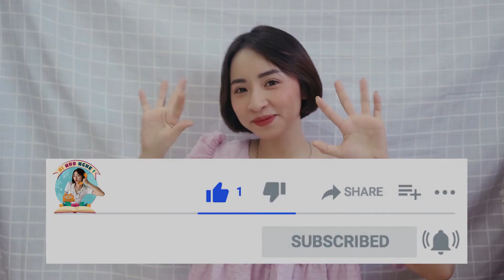HỌC KHOA TOÁN LÀ HỌC GÌ? | TẬP 3 | MÌNH ĐÃ HỌC DỰ THÍNH 1 MÔN 3 LẦN | Ơi Nho nghe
Gửi các bác sinh viên sắp-đang-đã là sinh viên khoa Toán-Tin học của trường Đại học Khoa học Tự nhiên một seri "Học khoa Toán là học gì?" với mong muốn giúp các bác hiểu rõ nội dung chúng ta sẽ được học trong suốt 4 năm học đại học. Qua đây tui hi vọng các bác sẽ dễ dàng chọn cho mình môn học phù hợp và cần thiết cho nghề nghiệp tương lai vào năm 3, năm 4 nhé!